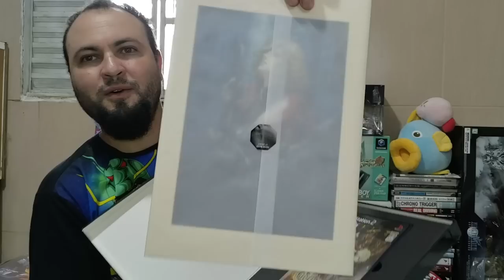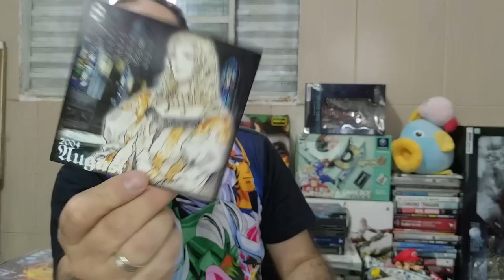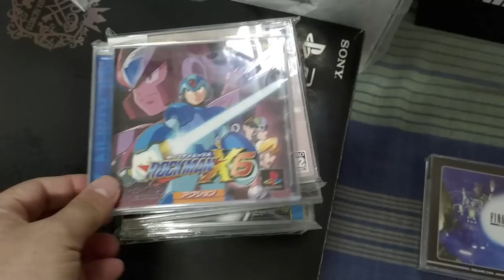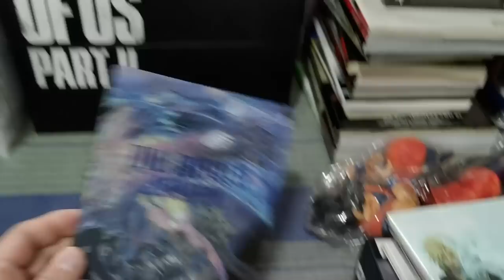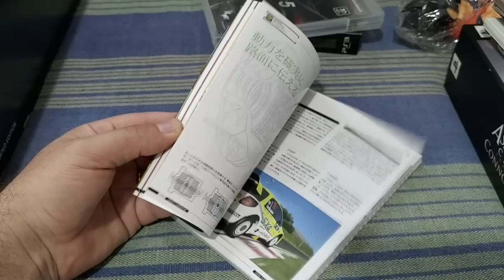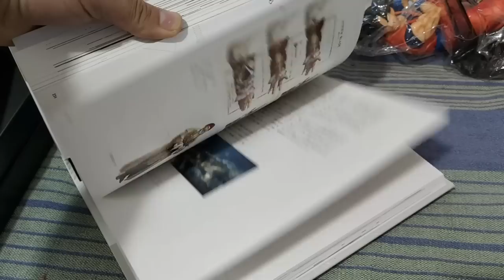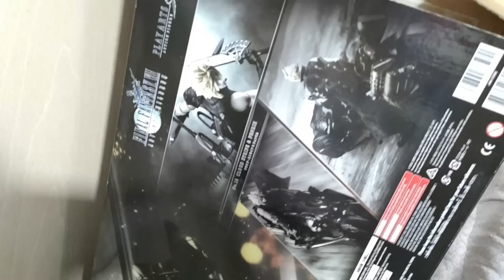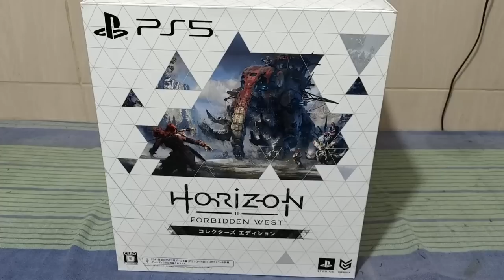2 Caixas de games do Japão